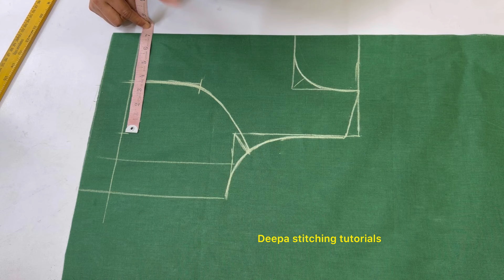Boat neck blouse cutting and stitching| बोट नेक ब्लाउस सीखे | अस्तर bale blouse ki cutting ओर सिलाई